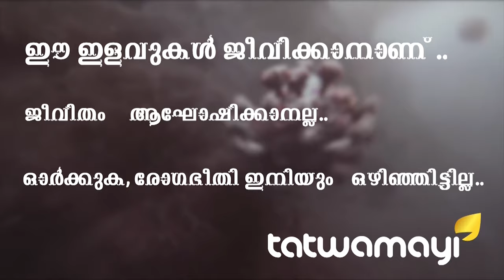മടിയര്‍ക്ക് ലോക്ക്ഡൗണ്‍ അങ്ങ് പിടിച്ചുപോയത്രേ..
മടിയര്‍ക്ക് ലോക്ക്ഡൗണ്‍ അങ്ങ് പിടിച്ചുപോയത്രേ.. ലോക്ക്ഡൗണ്‍ നീട്ടാന്‍ പ്രാര്‍ത്ഥിക്കുന്നവരുണ്ടെന്ന് ഓണ്‍ലൈന്‍ സര്‍വ്വേ ഫലം...അതില്‍ നാം ഇന്ത്യക്കാരുമുണ്ട് കേട്ടോ..